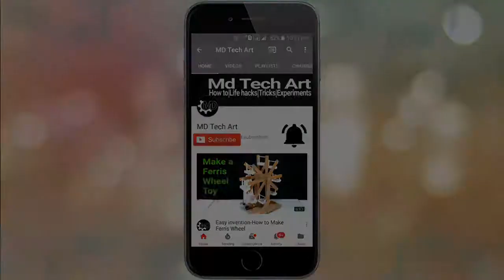How to Make Pencil Sharpener Machine From Cardboard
Hello Friends In this video I show you How to make pencil sharpener machine from cardboard at home . Watch this video and enjoy it.